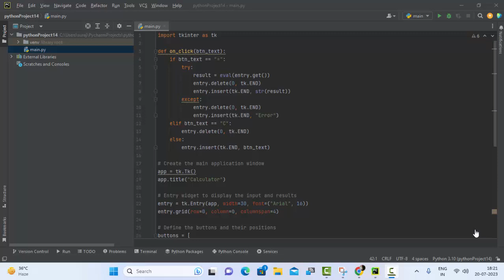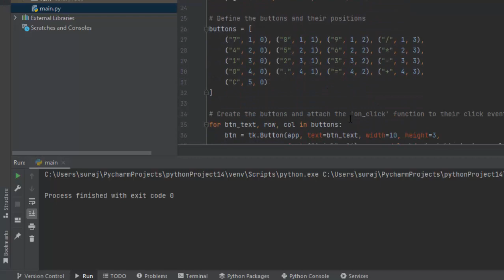Use of Tkenter a new module for creating a awesome calculator in Python@COMPUTEREXCELSOLUTION